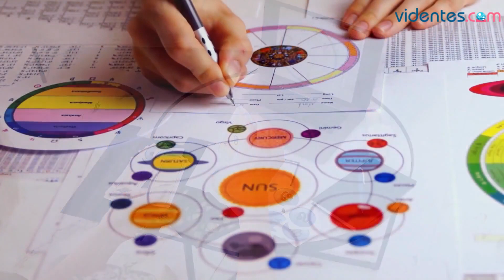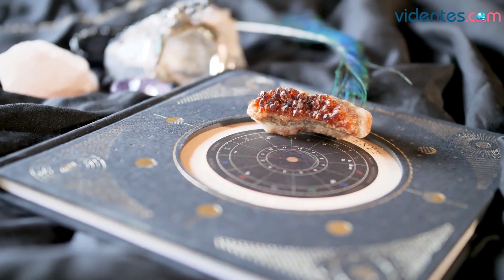HORÓSCOPO DIARIO 💖🔥🎁 TAURO ♉ MARTES, 21 DE MARZO DE 2023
Horóscopo de Tauro para hoy, martes 21 de Marzo de 2023. El horóscopo para hoy: descubre tu futuro gracias a mi horóscopo diario para ti.